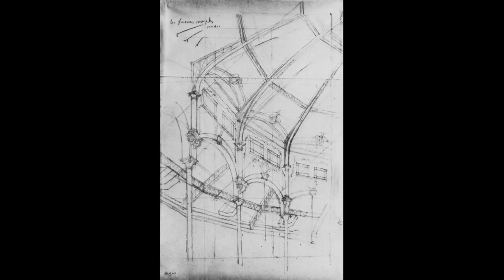sketch 100 classic pic